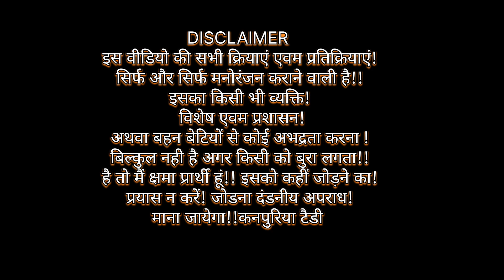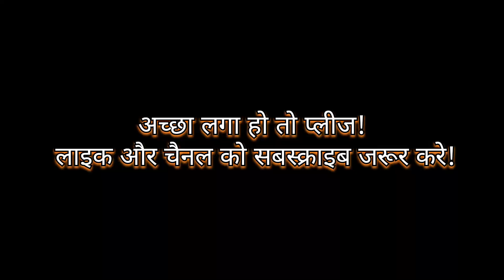Girl Irritating!! लड़की: दीया झांसा ho sakti जेल kanpuriya teddy nhi समझ पाया आखिर क्या हुवा ??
plz support all of you 💥💥
thanks 🙏